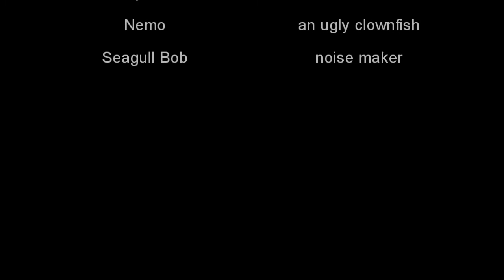nemoswag.mp4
dats wut u get clownfeesh st00pid nehmoh